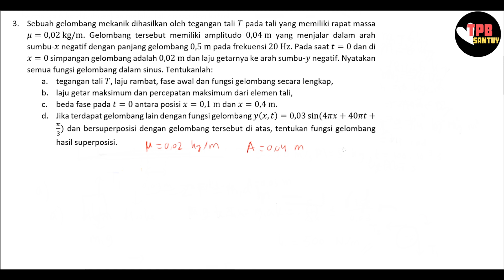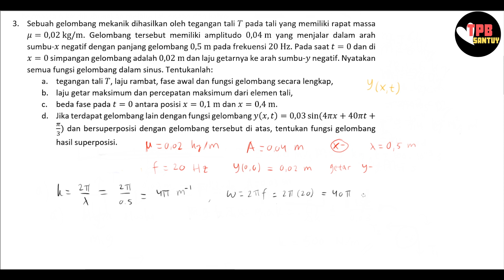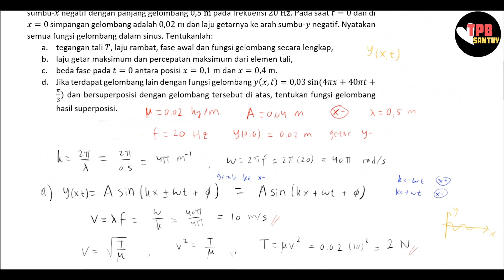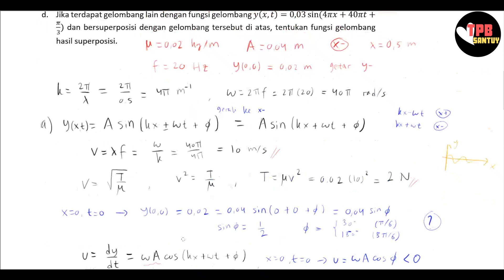Pembahasan UTS 2 Fisika 1A TPB ITB 2018 Nomor 3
Semoga video ini bisa membantu kalian mempelajari fisika TPB, khususnya menjelang UTS 2 yang mendekat!!

Selamat belajar!
Sukses UTSnya!